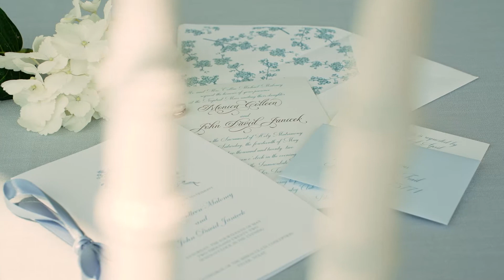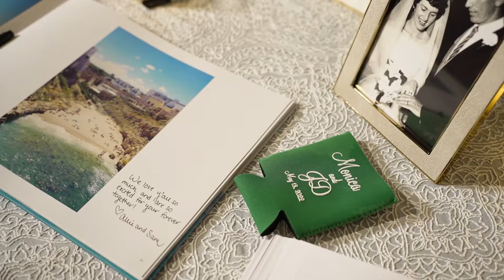Monica + JD Wedding Highlight Film - Reverie Wedding Productions - Dallas Videographer Photographer